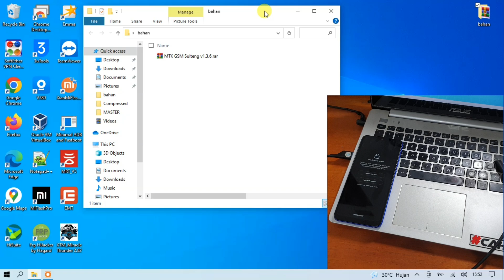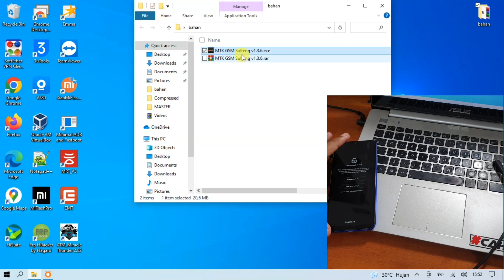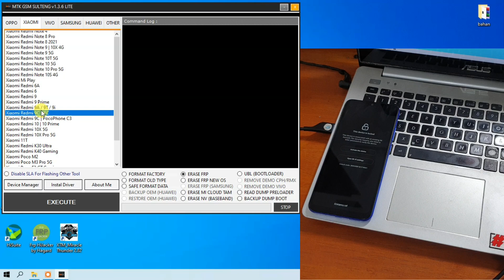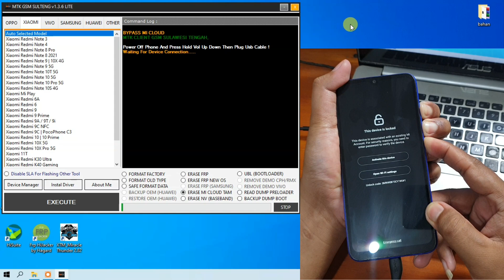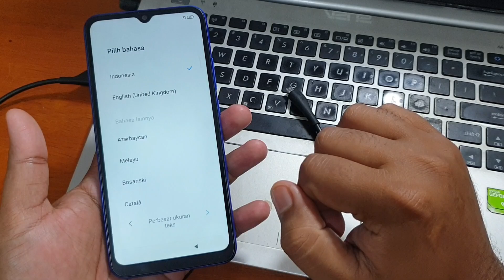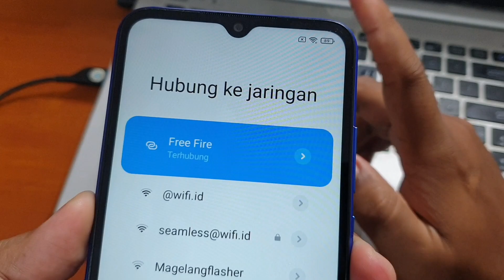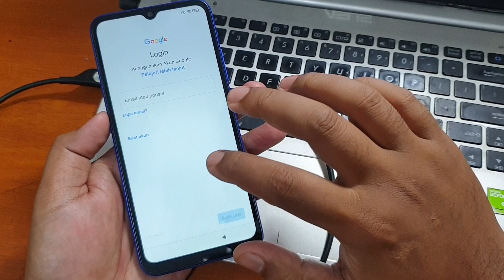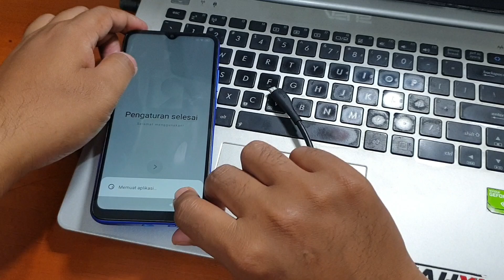Cara Unlock Micloud Redmi 9c Lupa Mi Account Paling Mudah One click jadi nota gak perlu ribet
Cara Unlock Micloud Redmi 9c Lupa Mi Account Paling Mudah Cuma sekali click langsung done. Akun mi bersih lagi dan bisa digunakan kembali. Untuk tool nya silahkan bisa unduh dan simak cara instalnya pada tautan dibawah ini.